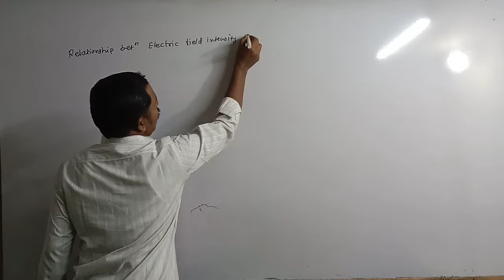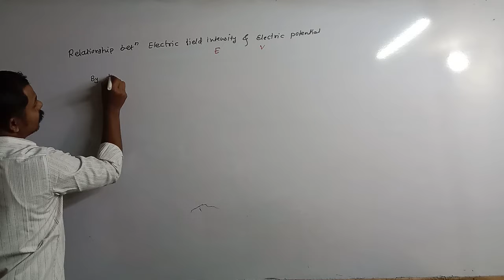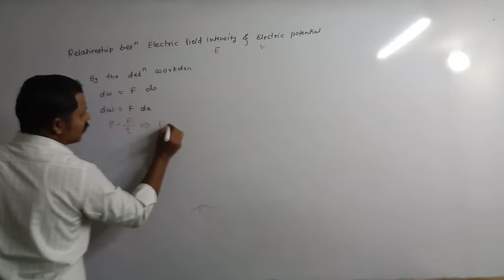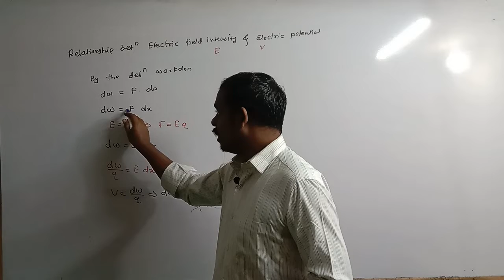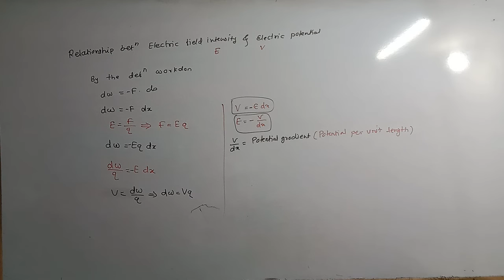#8 Relationship between Potential and electric field intensity | Electrostatic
Hi
Here we discussed how to find power of 10 and its normal form of power of 10  Identification Power and value will be greater or small | Logarithm zero to hero 2.0

🎯 Next target 🎯

Crash course

🔥Important link🔥

logarithm table
11th physics
12th physics